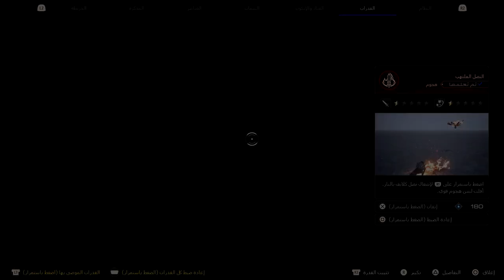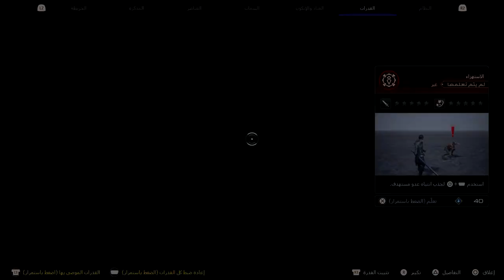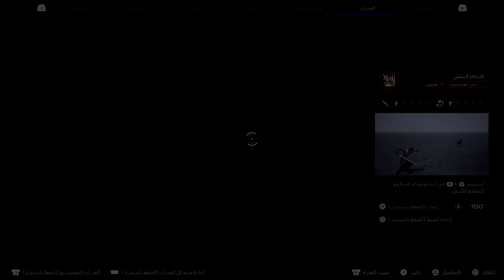تختيم فاينل فانتسي 16 || #2 بوابة الفينيكس (مترجم) || Final Fantasy 16